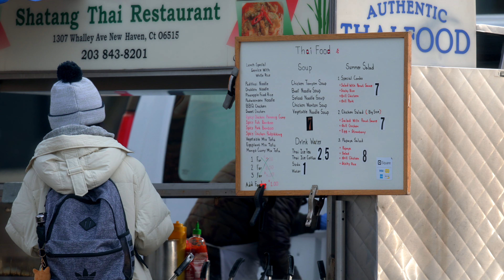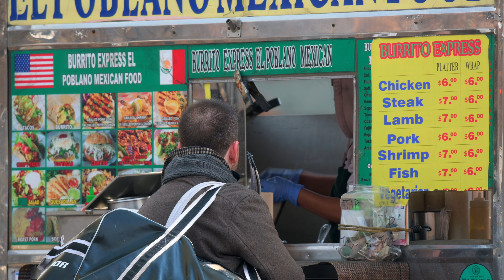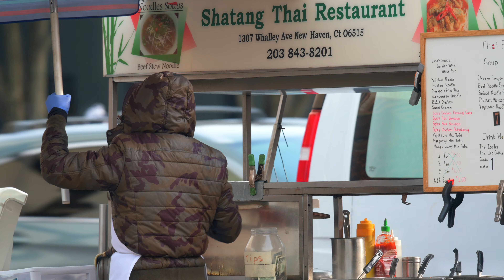Nikon Z 50 + NIKKOR 300mm f/4E PF ED VR 4K Handheld Test Video: Food Trucks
Shot using Flat. Handheld, really. Equivalent, given the sensor size, of 450mm handheld.